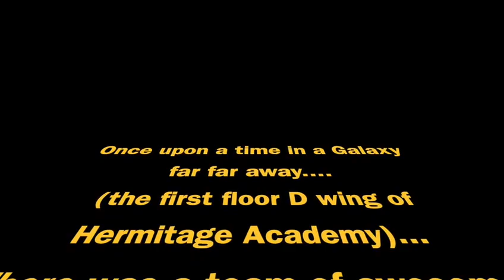Maths Department P7 Welcome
The Maths Department welcome the new S1.